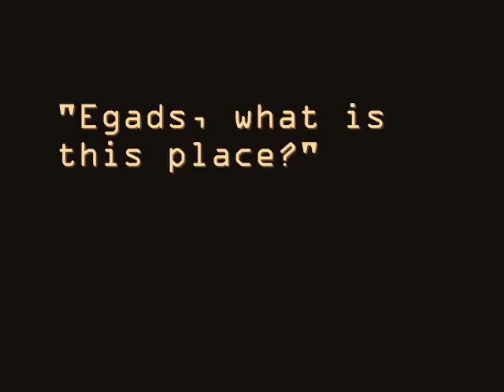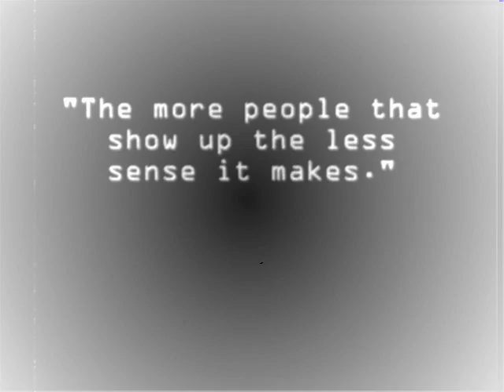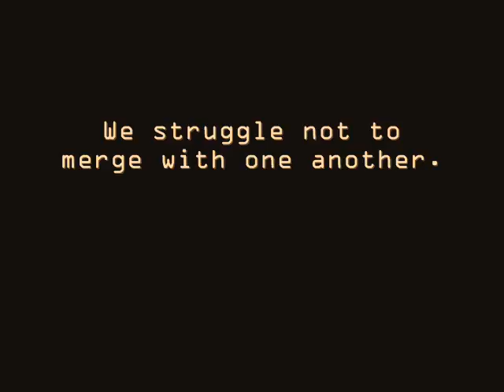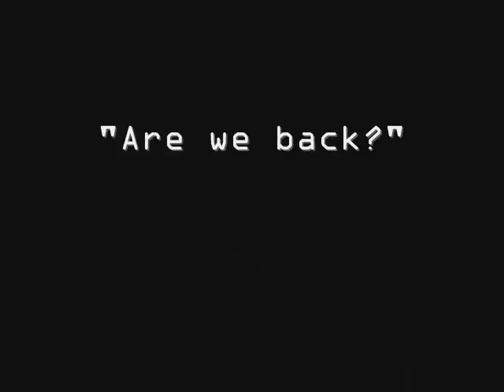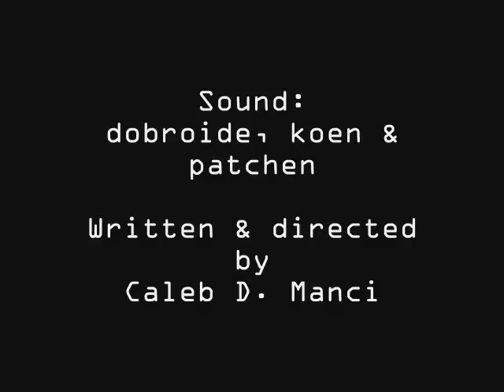4/16/08 - Realm of the Great Something (pt. 3)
Picking up moments after episode 2 ends, the dogs explore the world inhabited by the Great Something.  Will they be able to find their way back home?